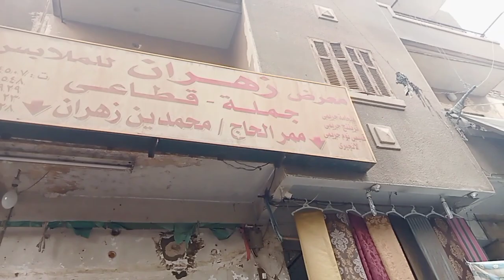وكالة البلح 2023❗سوق الاحد عبايات خليجيه عبايات ستان جاية من الكويت والإمارات وبلاد تانيه بواقي فناد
أماكن جديده في سوق الأحد في الوكاله كنز من البراهات المستوردفي وكالة البلح للملابس براندات    من أعلي الماركات العالميه مفروشات الفنادق بالكوم في سوق الأحد في حاجات جميلة جدا بارخص الاسعار في الوكالة يوم الأحد الوكاله بأسعار خارج المنافسه لحاف ومراتب تطريه ستاير جاهزه وبلاك اوت وكمان لعب وشنط سفر وشنط خروج وشوزات الوكاله يوم الجمعه تصفيات شتوي وكمان نزول الصيفي والأسعار بتراب الفلوس فساتين صيفي تجنن  لبس اطفال وجواكت وبلاطي وعبايات وكل اللي تحتاجيه الوكاله أحسن مكان تشتري منه ملابس براندات عالميه أوربية هدوم وعبايات خليخة جاية من الكويت والإمارات دول عربية تانيه كتير برخص التراب البيع كان بتراب شنط ام يوسف الفلوس علشان سوق الاحد في الوكاله اتنقل والناس لسه مش عارفه المكان الجديد تم نقل سوق الأحد في الوكاله وجمع كل البياعين في مكان واحد خلاص مش هتوهي تاني في حواري الوكاله لان كل البياعين في مكان واحد شنط هدوم أدوات مطبخ اجهزه مطاعم وبورسلين وبواقي فنادق حلل استانلس وسرافيس وكمان تحف وانتيكات لعب أطفال شوزات وشنط حواري الوكاله ناحيه الكورنيش مليانه تحف ولقط واجهزه مطبخ شنط وشوزات أدوات وطواجن طاسات حلل سوق الأحد في الوكاله مغاره علي بابا بجد كل التزامات ومتطلبات البيت وكمان الشتوي جواكت سويتشرتات بلاطي وكمان دريسات وترنجات وبدل كامله شتوي وصيفي كمان احسن مكان تشتري منه ملابس براندات عالميه برخص التراب هي الوكاله وكمان شنط وشوزات بأرخص الاسعار الشتوي مغرق الوكاله بتراب الفلوس لو عايزه شتوي براندات يبقي عالوكاله جري هتلاقي بلوزات وبنطلونات فساتين وكمان بالطو ولبس الجامعه كله بالتكت وملابس محجبات الوكاله أحسن مكان تشتري منه ملابس براندات عالميه برخص التراب فساتين بلوزات جواكت بلاطي أطفالي وحريمي ورجالي وكمان مقاسات كبيره التسوق أسهل مع قناه يوميات ومنوعات نونا هتلاقي كب اللي يخطر علي بالك في الوكاله بأفضل الأسعار تصفيات الصيفي في وكاله البلح كلها بالأسعار ومن أرقي البراندات وكمان مقاسات كبيره واسعه ودريسات بلوزات وبنطلونات نصايح للشراء من الوكاله أفضل الأماكن في وكاله البلح وكاله البلح حماده لولو وكاله البلح قمر وكاله البلح شارع الاحمدين وكاله البلح اولاد ثابت وكاله البلح سوق وكاله البلح سجاد وكاله البلح سوق وكاله البلح يوم الجمعه سوق وكاله البلح يوم الأحد وكاله البلح يوم السبت وكاله البلح يوم الخميس وكاله البلح يوم الاتنين وكاله البلح يوم الثلاثاء وكاله البلح للملابس يوم الأحد يعني وكاله البلح وكاله البلح يوم الجمعه ملابس وكاله البلح واسعارها ويكيبيديا وكاله البلح أين توجد وكاله البلح وكاله البلح والملابس وكاله البلح هدوم هدوم وكاله البلح مواعيد وكاله البلح محلات وكاله البلح محلات ستاير وكاله البلح محل العمده وكاله البلح وكاله البلح للملابس مواعيد عمل وكاله البلح مفروشات وكاله البلح وكاله البلح للمفروشات عبايات خليجيه عند ام مني  ادوات المطبخ ادوات تجميل  قماش جوبلان قماش قطيفه ستائر بكل موديلات واشكال مختلفه خامات عالية الجودة في معاليق بواقي فنادق في شمعدان وتحف وانتيكيت بواقي تصدير الفنادق والاوتيلات بارخص الاسعار في الوكالة يوم الأحد
الوكالة يوم الأحد/ يوميات_منوعات_نونا
الوكالة يوم الأحد/موحه_جاد_شانيل
الوكالةيوم الأحد/نادية_النوبي